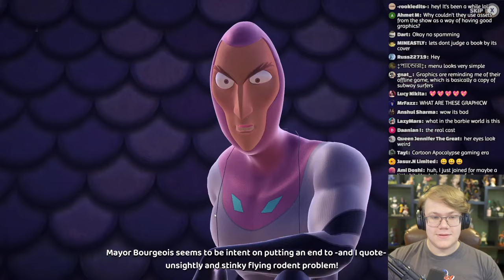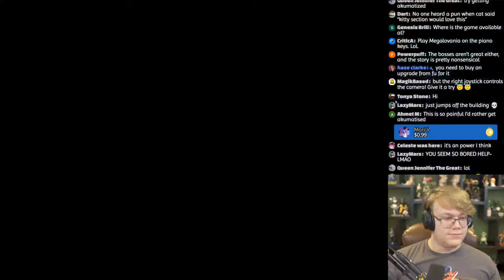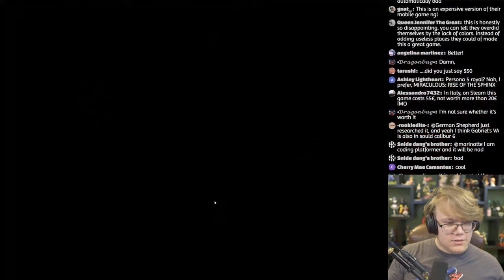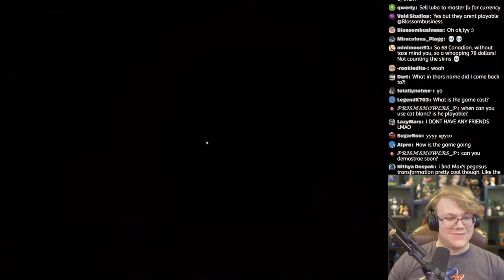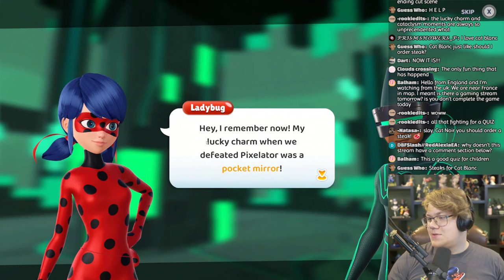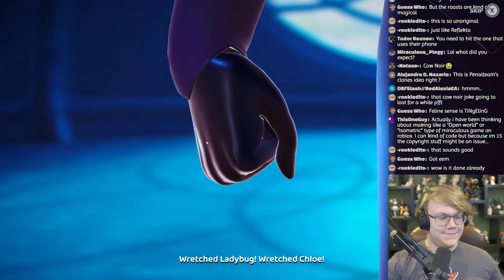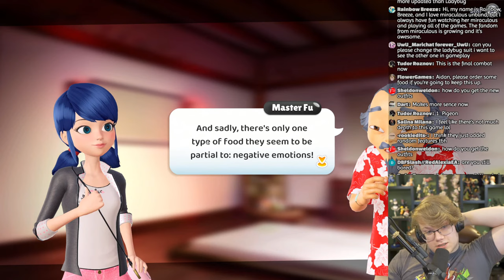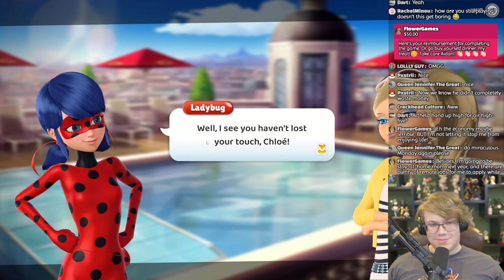Miraculous: Rise of the Sphinx [Full Walkthrough]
This is a full playthrough of the game Miraculous: Rise of the Sphinx. This took me around 4 hours to complete while taking my time. This game is $50, and there is also a $15 DLC which adds three new character skins.

Chapters
Intro - 00:00:00
Episode 1 - 00:06:03
Open World - 00:20:02
Episode 2 - 00:35:32
Open World - 00:59:19
Episode 3 - 01:06:33
Open World - 01:29:35
Episode 4 - 01:47:53
Open World - 02:22:02
Episode 5 - 02:26:50
Open World - 02:56:14
Episode 6 - 02:59:17
Open World - 03:22:09
Final Battle - 03:28:01
Open World - 03:54:13
Final Thoughts - 04:04:57